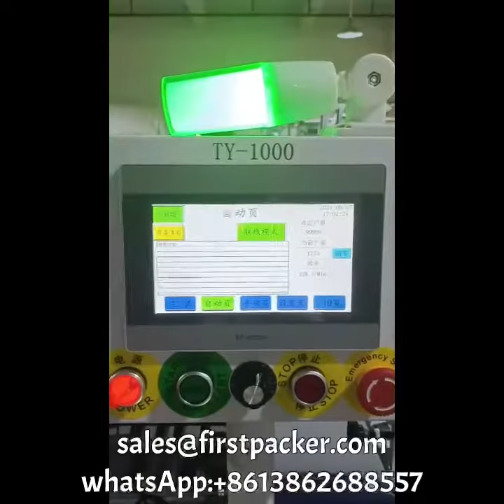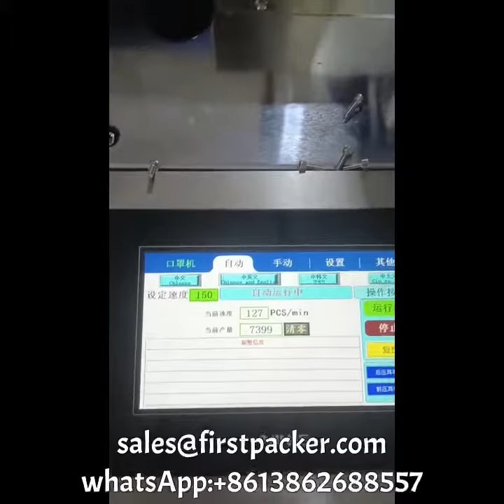21 UNITS SERVO MOTOR FISH SHAPE KF94 MASK MACHINE,Рыбная маска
CHANGZHOU QINCHENG PACKING MACHINERY CO;LTD
If you like our video or product, please subscriber our channel:
▶21 UNITS SERVO MOTOR FISH SHAPE KF94 MASK MACHINE,Рыбная маска يمكن التخلص منها قناع آلة ühekordne mask valmistamise masin машина за производство на маски maszyny do produkcji masek jednorazowych maskine til fremstilling af engangsmaske Maschine zur Herstellung von Einweg-Masken одноразовая маска Masque jetable kertakäyttöinen maskien valmistuskone 일회용 마스크 machine voor het maken van wegwerpmaskers stroj na výrobu jednorázové masky Mașină de făcut masca de unică folosință Máquina de fazer máscaras descartável 使い捨てマスク製造機 Maskin för tillverkning av engångsmasker Aparat za izdelavo mask za enkratno uporabo เครื่องช่วยหายใจแบบใช้แล้วทิ้ง Máscara desechable Μηχανή κατασκευής μάσκας μιας χρήσης egyszer használatos maszkkészítő gép macchina per fabbricare maschere monouso máy tạo mặt nạ dùng 一次性口罩機

▶Fully automatic ear loop disposable surgical medical facial mask forming making machinery is used for plane mask automatic forming: the complete material jumbo roll unwind and are driven by roller, automatically folding, edge locking; nose clip complete roll unwind and integrated into edge locking material after the cut as per the fixed length;
Mask will be conveyed to 2 sets of earloop welding machines and form finally. The finished products are conveyed to the collection part.

▶Features
1.Using the aluminum alloy structure, making machine lighter and more smooth
2.Adopting the advanced welding technical, making the product softer and comfortable
3. one output line, high capacity
4. Fully Automatically, make outside earloop welding together with mask producing process which can save labor, once non woven raw material in unwinding part use up, the machine can automatically stop.

▶Parameters
Technology: 1 Set body + 2 Welding line
Voltage: 220V, 50/60 HZ, IP
Power: 9KW
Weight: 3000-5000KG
Dimension (L*W*H): 6500*5000*2000MM
Mask Size: 175*95mm
For kids mask, size is150*90mm, if you need the machines to produce different sizes, you will need to buy the mold
Production speed:80-120pcs / minute
Drive Engine: Taiwan TECO Servo Motor 4 Sets
Welding wheel: Japan DC53 Steel
Cutter wheel: Japan DC53 Steel
Ear knife blade: High-speed Steel Material
Cylinder: Taiwan Yadek
Relay: Kazuizumi, Japan
Electrical control: Mitsubishi
Warranty Time: 1 Year